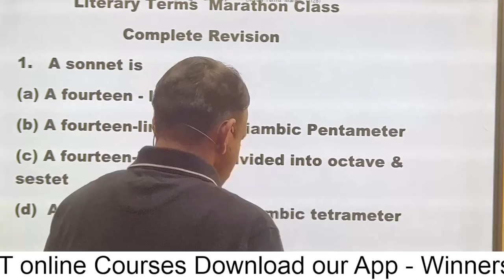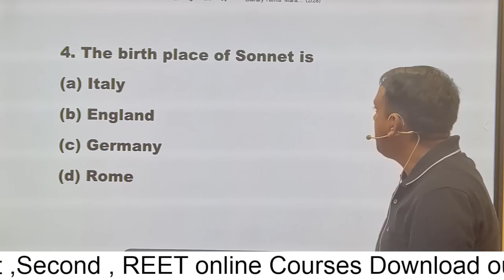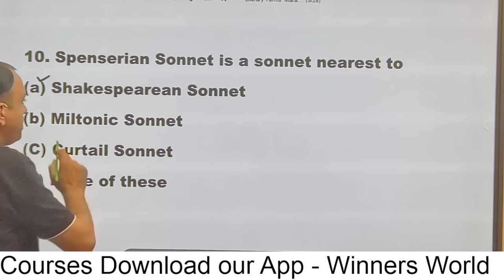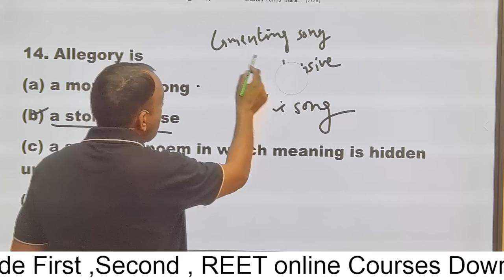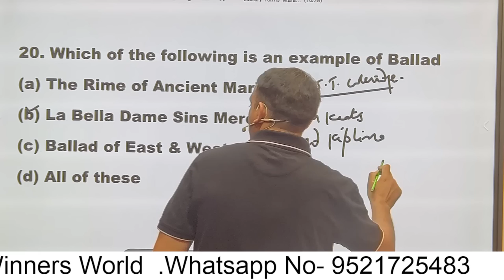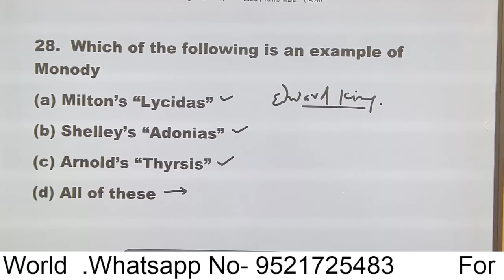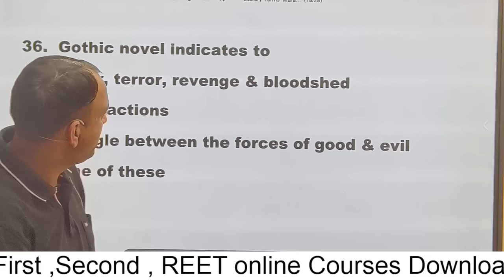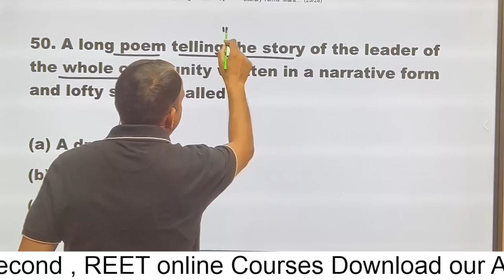Literary Terms Marathon Class Complete Revision : English Grade Second , REET Mains,UPTGT English